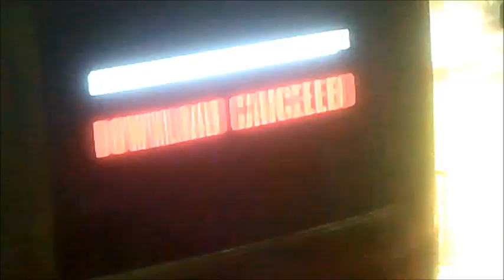DVD Opening to Rumour has it UK DVD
This is the DVD Opening to Rumour has it UK DVD and Here's the Order!

1. Warner Home Video Logo
2. Language Selector
3. Anti-Piracy Trailer
4. Superman Returns Trailer
5. DVD Menu
6. First Few Seconds of the Film

Please Note that I am Unable to do the Closing because due to Disc Problems but had to throw it away!